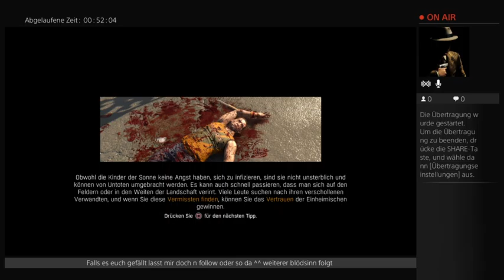dying light:Ahhhh da sind ja immer noch Zombies (5 Finale) (Part 4)